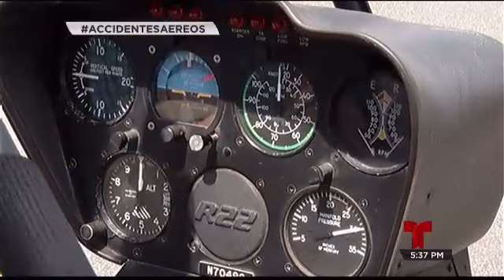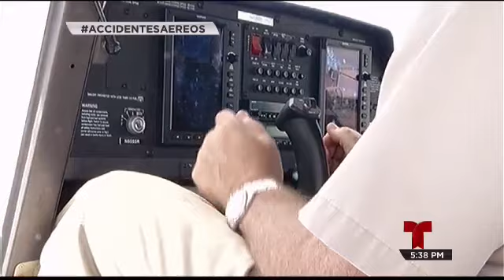¿Que se necesita para ser piloto?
El uso de helicÃ³pteros o avionetas cada vez es mÃ¡s comÃºn, por lo que para muchos se ha convertido en un medio de transporte que utilizan a diario y es por ello que han incrementado los accidentes.